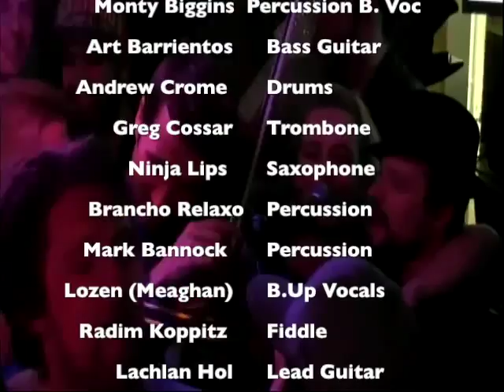"Say it Ain't So" Cover Featuring Julian Price - The Sociables Variety Act @ Tapleys Pub Whistler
On April 11th, The Sociables Variety Act performed at Tapleys Pub after their big show on the MainStage for the World Ski and Snowboard Festival. (WSSF)

As they did  on the stage,  all the family showed up to jam.  The band is founded and lead by Monty Biggins.

Featured on Vocals and Guitar is Julian Price, a talented multi instrumentalist from Australia, spending a work season in Whistler!

The band is support by Art Barrientos, Andrew Crome and Greg Cossar from Wolf Party.  Jim Webb, came by as well...rounding out the Wolf Party crew!  Ninja Lips is there too, holding down Sax!
Mark Bannock from every other band in town, came to hit percussion and sing.  Lozen was there too, sharing her Rhymes and showing the boys how the ladies get it done!
Lachlan Hol from Neverland Nights also stopped by and jammed all night.  He is featured on Lead Guitar on this song.
We had Erik Van Meerbergen, Jeremy Parnell, Radim Kopitz, and as many audience participants as we could fit on the Sociable stage.

Ken Hicks filmed this footage, and graciously shared it with The Sociables Variety Act!

What's fantastic about all of this, is that this is a community band.  We jam weekly, in various formats, and the Sociables Variety Act is where we can come together, members of many bands, and be communal while sharing music with each other, and with the audience.  For Ken to share this footage with us, just adds to the community that exists in Whistler BC.